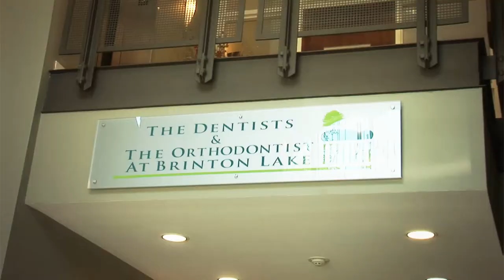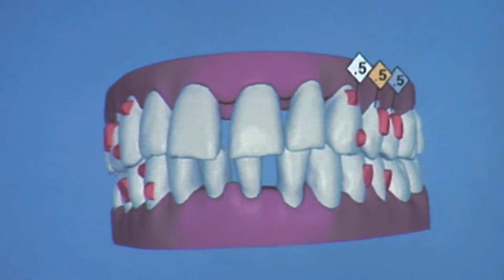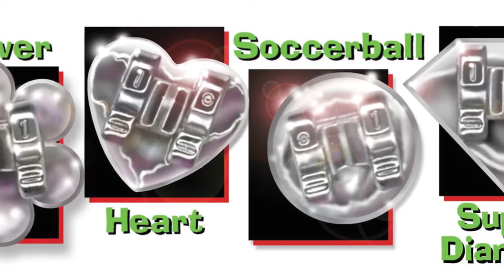Orthodontist at Brinton Lake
The Orthodontist at Brinton Lake has created an opportunity to have your Beautiful Smile created without hidden costs.

Or stop by for a check-up. Our office is conveniently located at:
145 Brinton Lake Road, Glen Mills, PA 19342